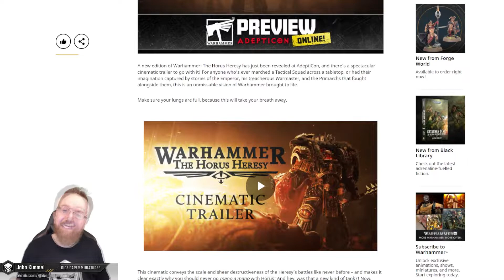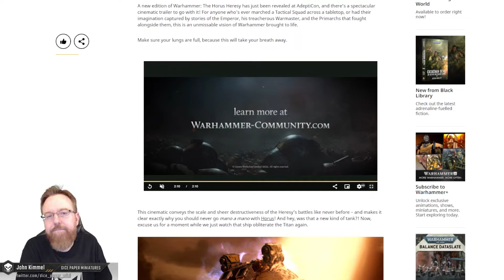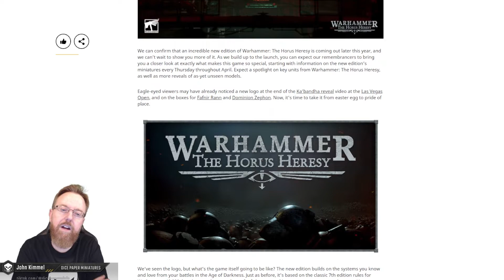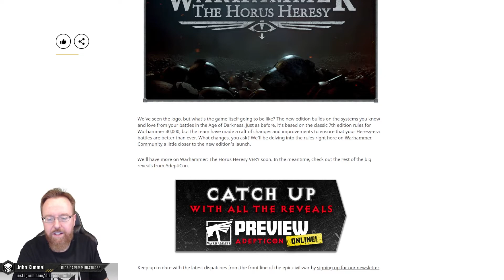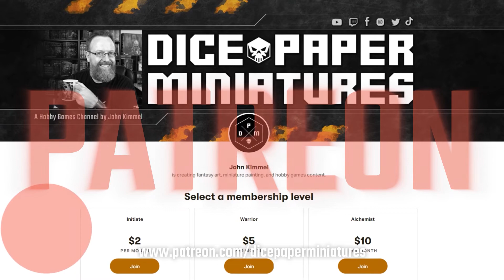New Warhammer: THE HORUS HERESY Cinematic Preview!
Warhammer Community recently previewed the new Warhammer: The Horus Heresy on the Adepticon 2022 Livestream and it was AMAZING! Really no other words. Grab a drink and snacks and enjoy the show!

New Horus Heresy models will be shown every Thursday thoughout the month of April.

Timecodes
0:00 - Intro
0:31- The Horus Heresy Preview
5:34 - Summary

► Sign-up for the Newsletter for special offers and upcoming events.

About Dice Paper Miniatures…

Hi, I’m John Kimmel. Dice Paper Miniatures is a channel that features my own personal hobby-related projects, which includes the process of creating fantasy art, discussing game design specific to tabletop and card games, miniatures painting and sculpting tutorials, in addition to hobby news, reviews, and unboxings.